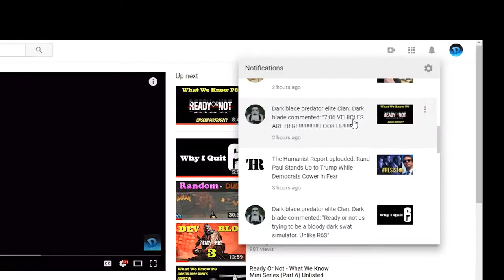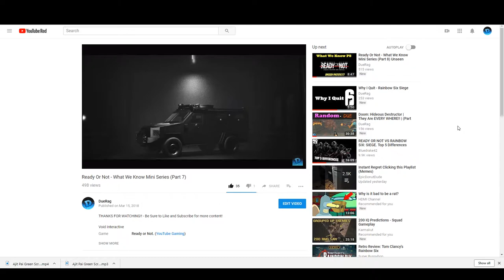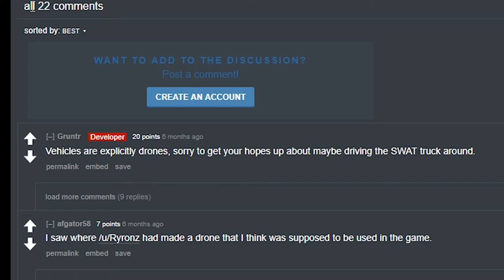Ready Or Not - What We Know Mini Series (Part 9) Vehicles? Armor??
Void Interactive
Ready Or Not
Squad
Arma 3
Post Scriptum
Tactical Shooter
Offworld
SQ
SQUAD
VOID Interactive
Void Interactive
Ready or Not
DueRag